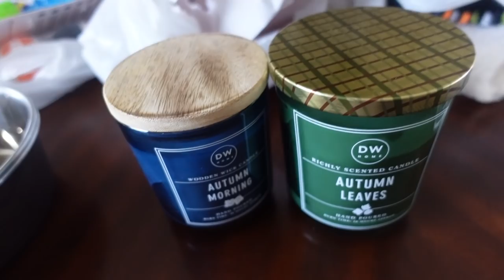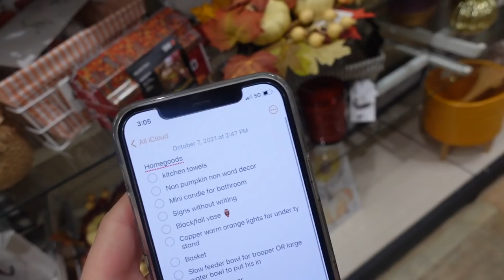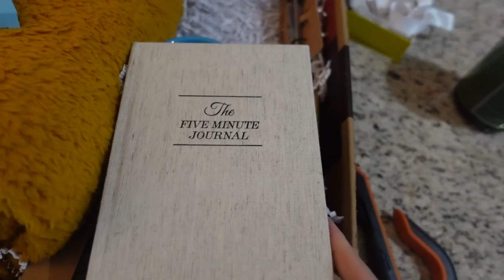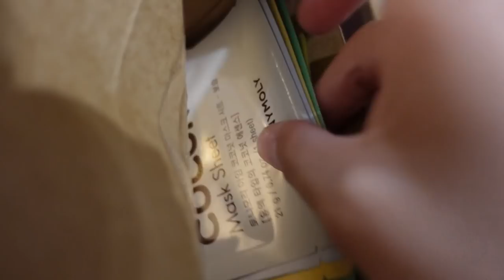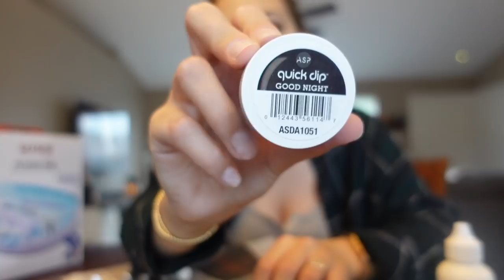FALL VLOG: Cleaning + Decorating, Fall Shopping, Doing My Own Dip Nails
A few fall days in my life that we're nothing less than perfect. 🍁 Hope you guys enjoyed the vlog!

Princess Polly Hat
Green Matching Biker Short Set
Urban Outfitters Throw Blanket
Kendra Scott Bracelet
Kendra Scott Rings